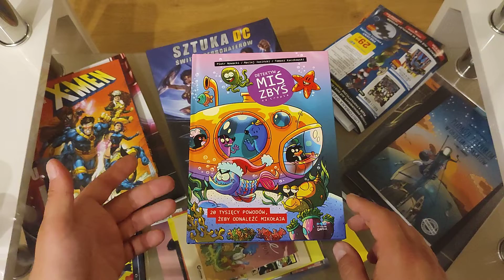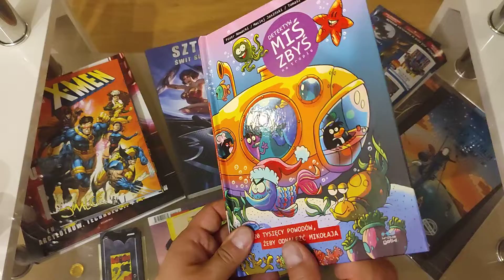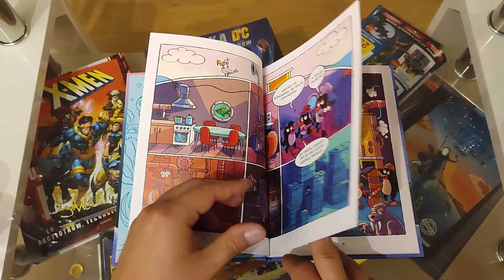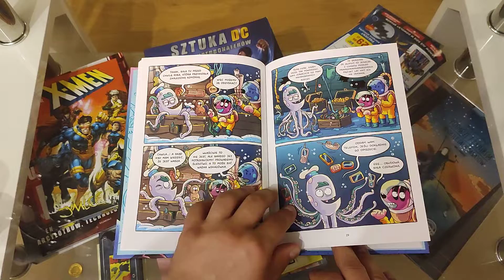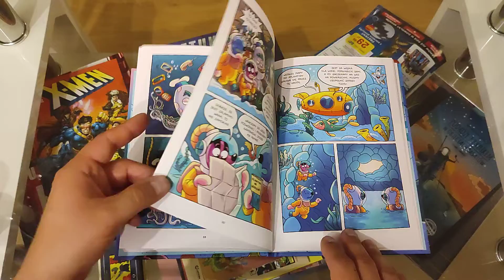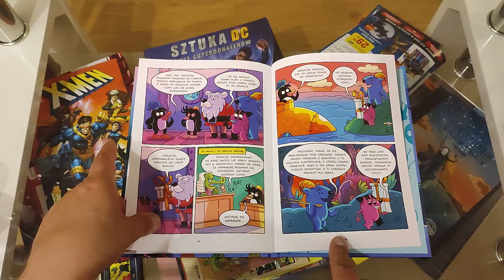Detektyw Miś Zbyś na tropie i 20 tysięcy powodów żeby ocalić mikołaja - #375 prezentacja opinia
Mój pierwszy kontakt z tą serią i do tego bardzo przyjemny :)
Tutaj jestem: